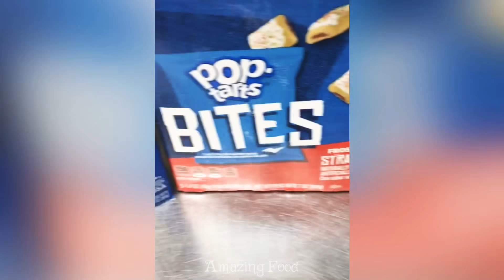Amazing Delicious Bubble Waffles Compilation || Yummy Dessert You Need To Try || Amazing Food